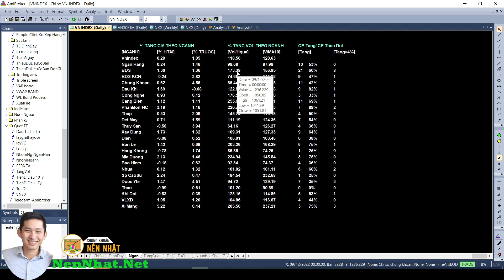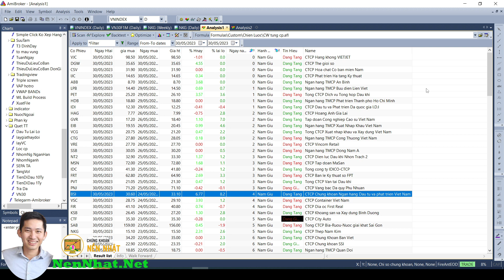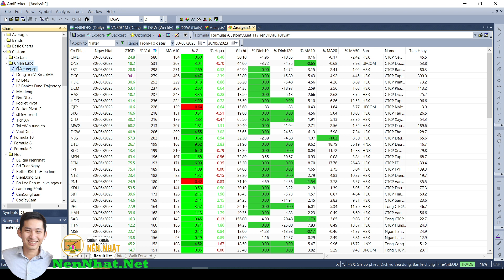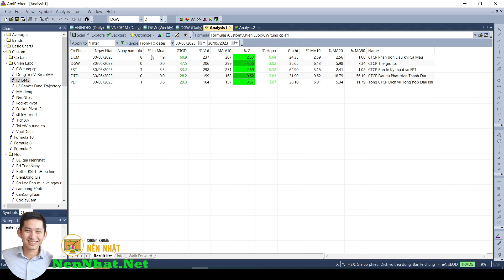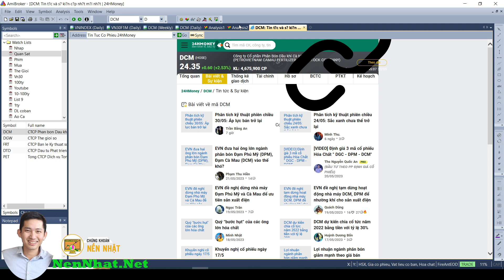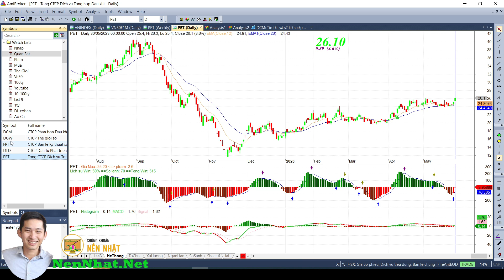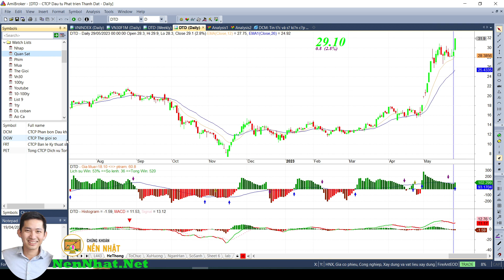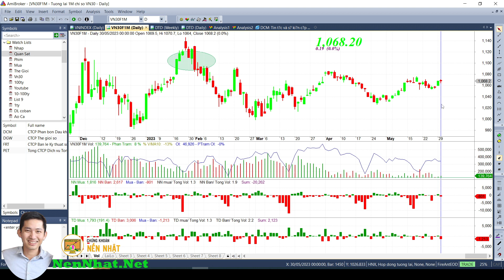31.05 những tín hiệu đẹp DCM DGW FRT PET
NenNhat.Net @nennhat
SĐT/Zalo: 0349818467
PET, DGW, FRT, DCM
Các bộ lọc được sử dụng và hệ thống phân tích đều được test và thống kê trong thời gian dài. Hệ thống được tối ưu hóa theo từng cổ phiếu, đảm bảo mức sinh lợi tốt hơn nhiều so với thị trường chung
Hệ thống Amibroker là một công cụ mạnh mẽ để phân tích cổ phiếu và có nhiều lợi thế đáng chú ý. Dưới đây là phân tích về những lợi thế chính của việc sử dụng hệ thống Amibroker trong phân tích cổ phiếu:

1. Lợi nhuận vượt trội và rủi ro thấp từ backtest:

Hệ thống Amibroker cho phép người dùng thực hiện backtest với dữ liệu lịch sử kéo dài nhiều năm. Điều này giúp đánh giá hiệu suất của chiến lược giao dịch và đo lường lợi nhuận và rủi ro trong quá khứ. Kết quả backtest chính xác và đáng tin cậy từ Amibroker cung cấp cho nhà đầu tư niềm tin về khả năng sinh lời của chiến lược và giúp giảm thiểu rủi ro trong giao dịch thực tế.

2. Các bộ lọc đa dạng, nhanh, bao quát toàn thị trường:

Amibroker cung cấp cho người dùng một loạt các công cụ lọc dữ liệu mạnh mẽ và linh hoạt. Người dùng có thể tạo và tùy chỉnh các bộ lọc dựa trên nhiều yếu tố như giá cổ phiếu, khối lượng giao dịch, chỉ báo kỹ thuật và các điều kiện khác. Việc sử dụng các bộ lọc giúp người dùng tìm ra những cổ phiếu có tiềm năng tốt nhất trong toàn thị trường và nhanh chóng lựa chọn các cơ hội giao dịch tiềm năng.

3. Chỉ chọn những cổ phiếu có thanh khoản, dễ tham gia mua bán và tham gia vốn lớn, ít rủi ro trắng bên mua:

Trong quá trình lọc và chọn cổ phiếu, Amibroker cho phép người dùng thiết lập các yêu cầu về thanh khoản, giúp loại bỏ những cổ phiếu thanh khoản kém và có rủi ro cao. Điều này giúp đảm bảo rằng những cổ phiếu được chọn là có thể dễ dàng mua bán và tham gia vốn lớn, giảm thiểu rủi ro về tính thanh khoản.

4. Dựa trên chỉ báo, dữ liệu, thống kê chứ không phán đoán vô căn cứ:

Amibroker giúp người dùng dựa vào cơ sở khoa học và xác

 định rõ ràng khi phân tích cổ phiếu. Thông qua việc sử dụng các chỉ báo kỹ thuật, dữ liệu lịch sử và thống kê, người dùng có thể xác định các điểm mua vào và bán ra dựa trên sự phân tích chính xác hơn là phán đoán không có căn cứ. Điều này giúp giảm thiểu tác động của nhận định cảm tính và cung cấp các quyết định dựa trên dữ liệu cụ thể và có căn cứ.

5. Ưu tiên phân tích từ thị trường chung, nhóm ngành đến cổ phiếu để giảm thiểu rủi ro; mỗi bước phân tích đều có công cụ chuyên dùng riêng biệt:

Amibroker cho phép người dùng phân tích từ thị trường chung, nhóm ngành đến cổ phiếu một cách cụ thể và có hệ thống. Điều này giúp giảm thiểu rủi ro bằng cách xác định xu hướng và đánh giá mức độ tăng trưởng của cả thị trường và ngành. Bên cạnh đó, Amibroker cung cấp các công cụ chuyên dụng riêng biệt để phân tích cổ phiếu, bao gồm các chỉ báo kỹ thuật, biểu đồ, và khả năng tùy chỉnh linh hoạt.

Tổng kết:

Việc sử dụng hệ thống Amibroker trong phân tích cổ phiếu mang lại nhiều lợi thế quan trọng. Qua việc backtest, bộ lọc đa dạng, khả năng chỉ chọn cổ phiếu có thanh khoản, và dựa trên chỉ báo và dữ liệu thống kê, Amibroker giúp người dùng xác định và tận dụng cơ hội đầu tư tiềm năng trong thị trường chứng khoán. Sự ưu tiên phân tích từ thị trường chung, nhóm ngành đến cổ phiếu và việc sử dụng các công cụ chuyên dụng riêng biệt cũng giúp giảm thiểu rủi ro và tăng cường hiệu quả trong quá trình ra quyết định đầu tư.